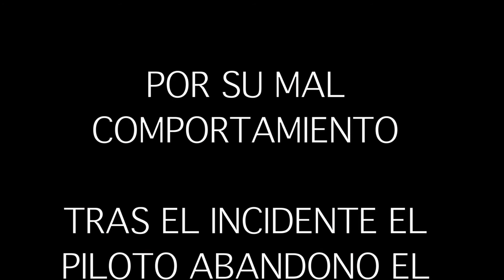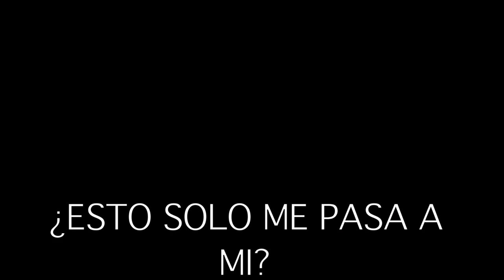¿Esto solo me pasa a mi? Un vuelo retrasado por mas de 6 horas por una mujer fuera de control!!